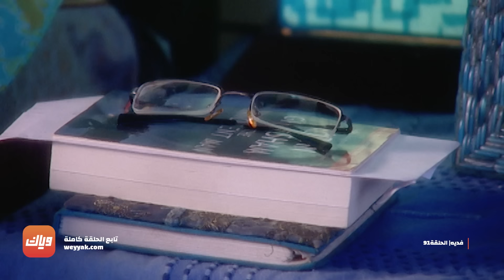مسلسل فدية – الحلقة 91 - أقوى مشهد 1 | وياك